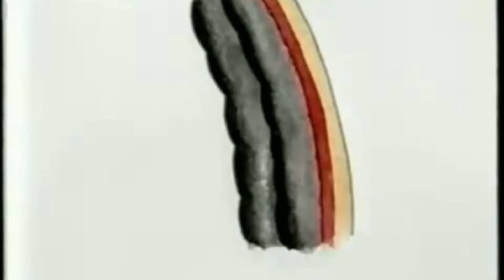SEZIONE ADERENZE INTESTINALI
OSTEOPATA TREVISO